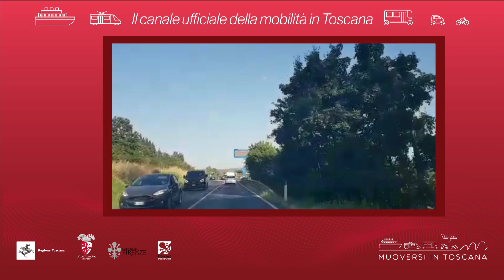Muoversi in Toscana - Edizione delle 11.30 del 18 settembre 2019